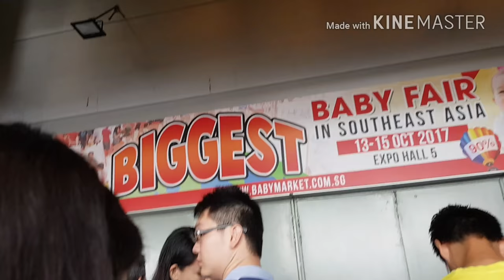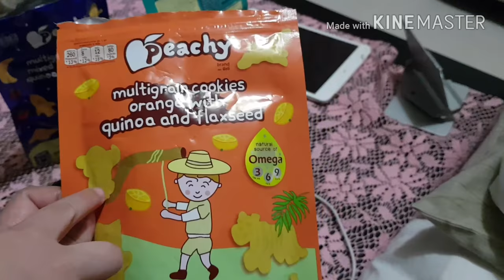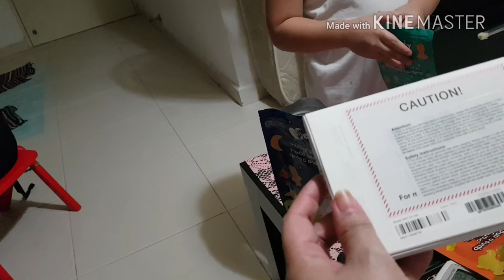VLOG BABY FAIR AGAIN + NEW BLUETOOTH SPEAKER | PINOY IN SINGAPORE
Credits to Heytheamesalex for theanimatedsub and like button